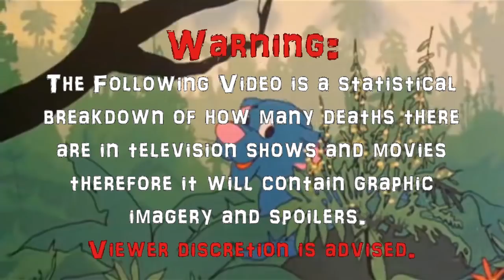The Black Panther (1977) Carnage Count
A statistical breakdown of carnage in The Black Panther!